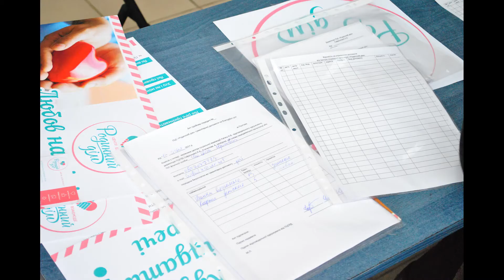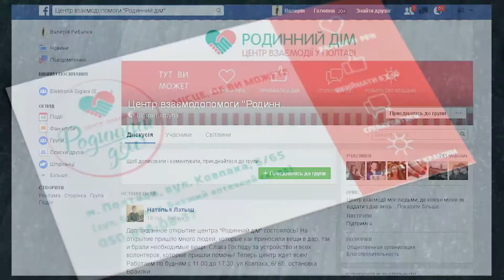Куди можна віднести речі, що лежать без потреби?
«Віддам даром». Куди можна віднести речі, що лежать без потреби  на полиці. І де можуть отримати речову і моральну допомогу ті, хто цього потребує, – розкажуть наші журналісти.